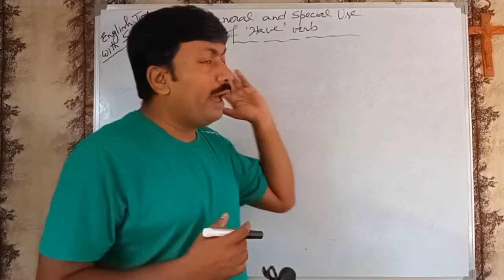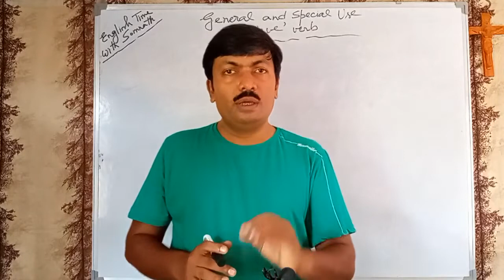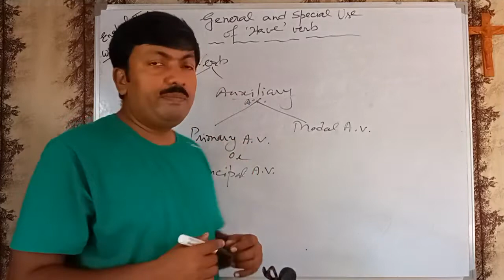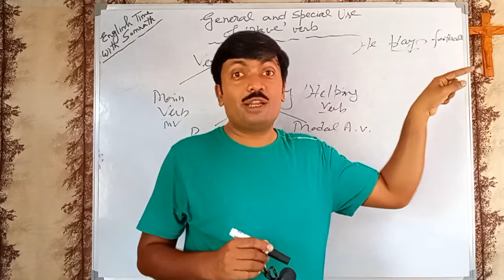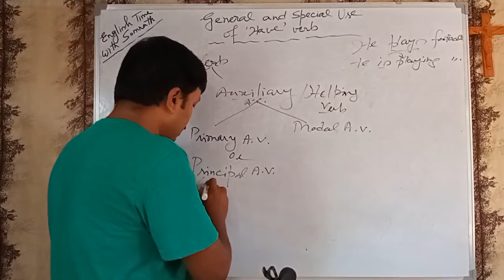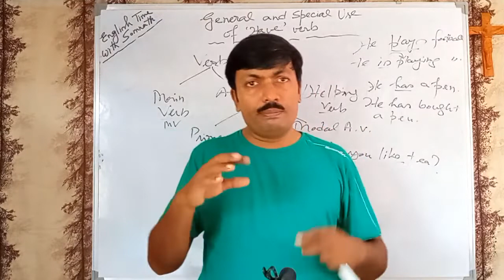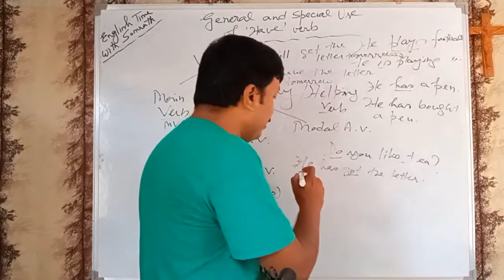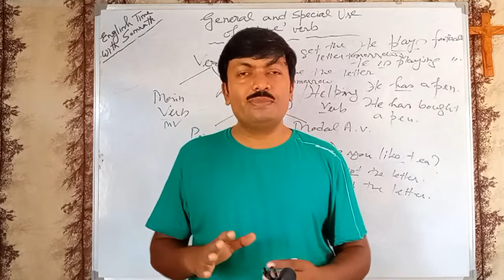General and Special Use of ' Have ' Verb : English Grammar : Discussion in Bengali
General and Special Use of ' Have ' Verb : English Grammar : Discussion in Bengali - This video offers the viewers detailed and comprehensive discussion on the general and special use of ' Have ' verb ,  especially the uses of ' Have had ' and ' Had had ' as well as on principal auxiliary verb . And everything is discussed in Bengali.

If you wish , you may visit the following channel...